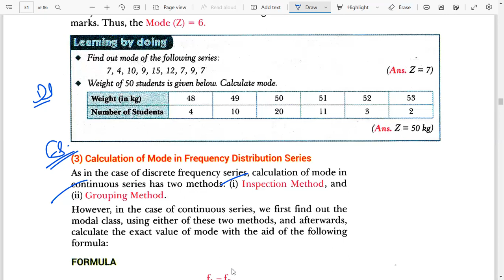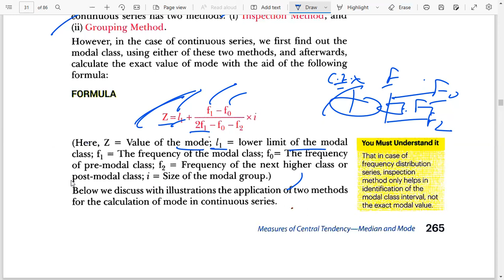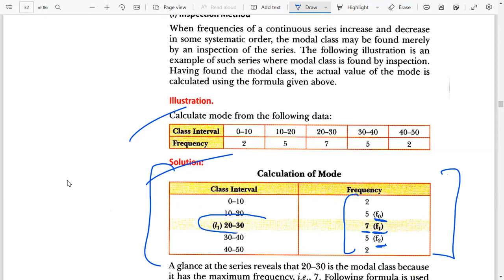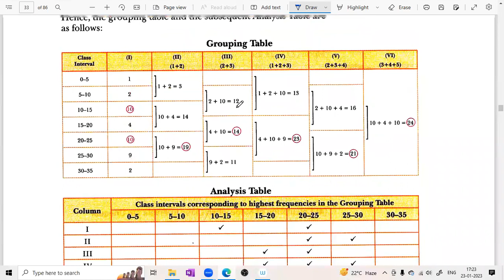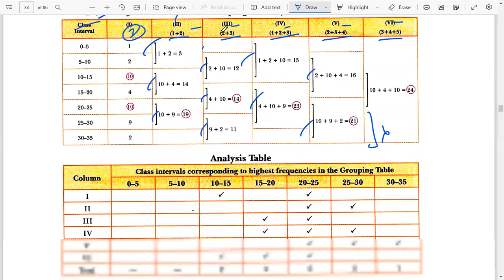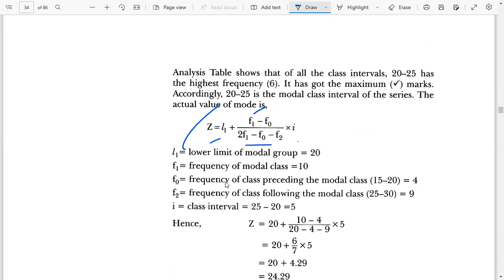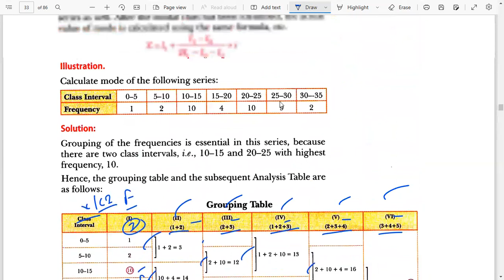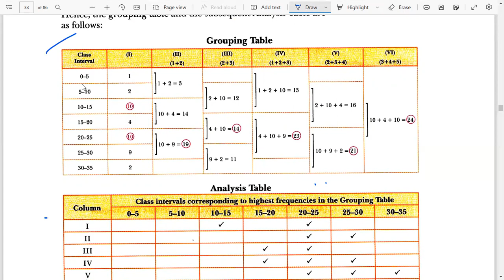# 46 Mode (CS) | Measure of Central Tendency | 11 Class Eco